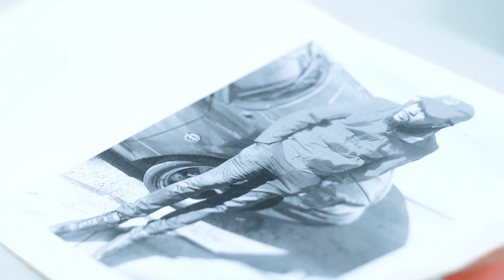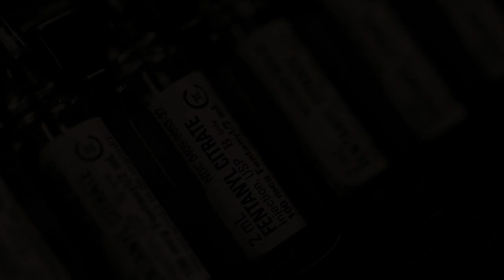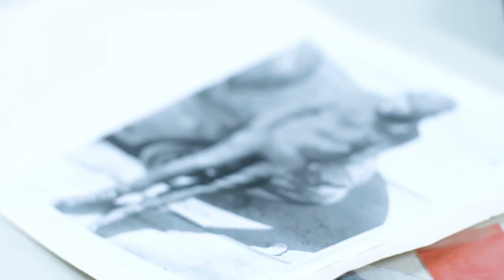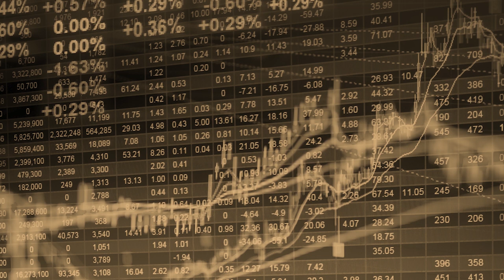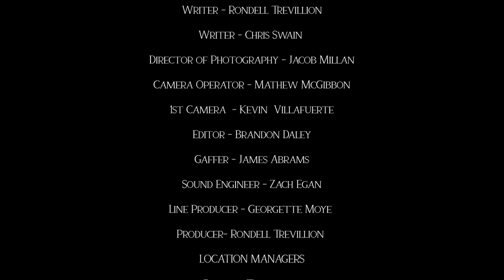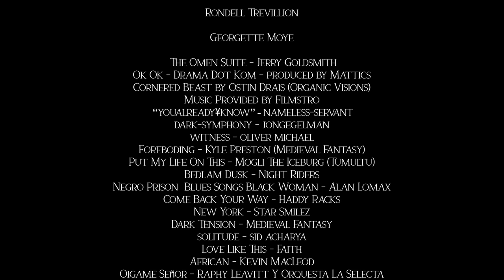Deep - Season 1 "The Old Testament" Episodes 1-6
Welcome! We ask that you please SHARE!

Enjoy the show Leave us a review!

A new Fentanyl-based drug (“Deep”) hits Harlem while an ambitious and innovative crew of dealers sets their sights on monopolizing the supply.

Written and Directed By : Chris Swain / @chrisswainfilms
Arrye Burns/ Justin Hurtt- Dunkley / @justinhurtdunkley
Kazmeek Johnson/ Chris Swain / @chrisswainfilms
Buddha/ Howard Wolliaston / @broadwaybanks
Sheeka/ Ghia Monet/ @ghiamonet
SRG. Barnes/ AU Hogan / @auelement79
Jacob/ Quintin Ryan Banks / @qrbact3
Jugg/ Shomari Love/ @shomarilove
Sky Soprano/ As Himself / @skysoprano
Puffy/ Anaiyah Swain/ @A_anaiyah
Det. Michael Orgil/ Arty Mcfly Bobian/ @Atvwatchme
Det. Derrick Neuman/ Anthony M Walker @antonymwalker
Cuzzin Lu/ Jameel Laboo/ @chaos_ncg
Gabby/ Paris France/ @therealparisfrance
Rebecca Vargas/ Alyssa Abreu/ @Alyssaxvibe
Odell Mack/ Russell Smith/@bigruss2479
Spank/ Tramaine Bembury/ @Tramainebembury
Bean/ Switch Tony O./ @Switchakatony
Pete/ Daniel Bitar/ @danielbitar
Tiffany/ Adrienne Laurén/ @itsadriennelauren
Alice/ Khalida Outlaw/ @Kdoulaw
Smoke/ @flamestar1212
Pop/ Tone Wop/ @_tonewop
Koko/ Wiston Synaker/ @winstoniavitch_
Luke James/ Jess Pritchard
George/ Craig Myers
The Help/ Big Chris

Executive Producer: Luis Guzmán
Executive Producer: Michael Bregman
Executive Producer: Ruben Rivera
Executive Producer: Kevin DaCruz
Executive Producer: Chris Swain

Editor: Brandon Daley @daleymanproductions
Director Of Photography: Jacob Mallin
Camera Operator: Matt Gibbs
2nd Camera Operator: Brandon Romain

Produced By:
Georgette Moye
Sharaya R Davis
Justin Hurtt-Dunkley
Howard Wolliaston

Chris Swain Films LLC
Graves End Entertainment